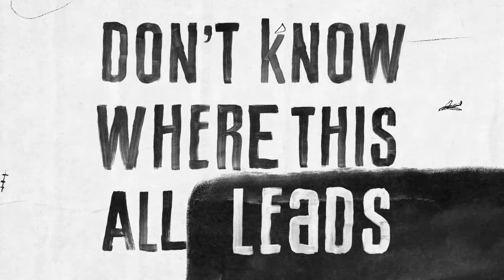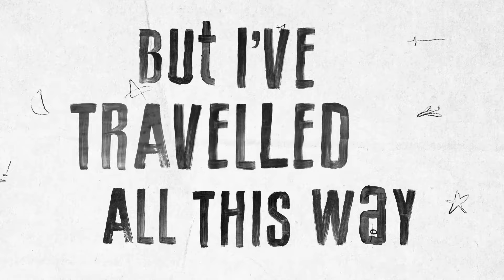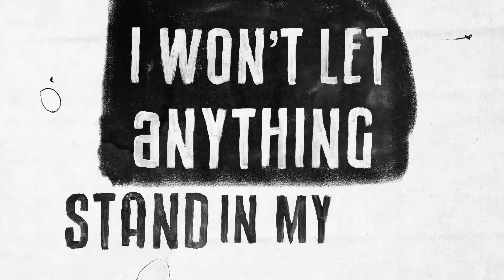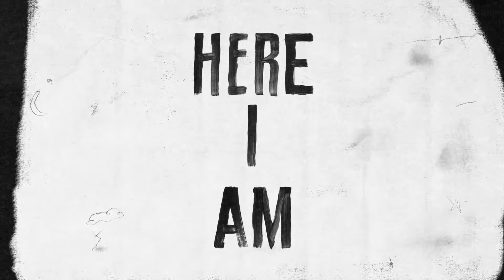Ben Wylen - Here I Am (Lyric Video)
Even at the times when I have felt the most pessimistic, I still felt this burning desire to continue on. I hope my new single "Here I Am" gives you strength to keep fighting. Share this with a friend who needs uplifting….

If you want me to play a live show in your city please fill out this form:

LYRICS
(Ooh)

I rise up to the sun
It always seems to be waiting for me
Some days I feel like the wind
Don’t know where this all leads
Don’t know where it began

But I’ve travelled all this way
In the end it’ll be worth the wait

I’m never letting go
But my hands are shaking
Heart is racing
Mind is breaking down

I’m never going home
Heart is racing
Mind is breaking

I gaze up at the moon
I ask myself did I come here too soon (I don’t know)
Some nights I feel like the rain
That plods on the street and
Trickles down the drain

(Ooh)

I feel the hunger kicking in
I’m tired of being lost
I’m tired of the same
I won’t let anything stand in my way
I’ve seen enough to know
That to be free you must know pain

(Ooh)

(Ooh)

(Ooh)